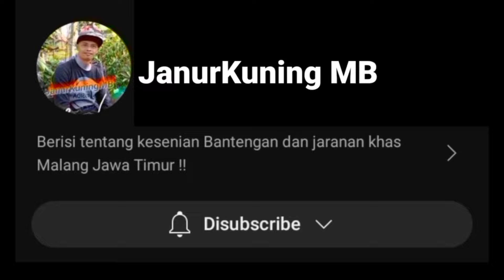DETIK - DETIK LEMBU GIRAS MENJELANG KALAP TAK TERKENDALI❗